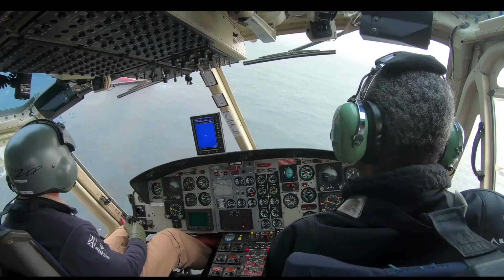Ultimate Aviation Testimonial: Bell 412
Hear from Shaun Roseveare, CEO of Ultimate Aviation on the 412 platform and their critical missions for the United Nations and scientific research support in Antartica.